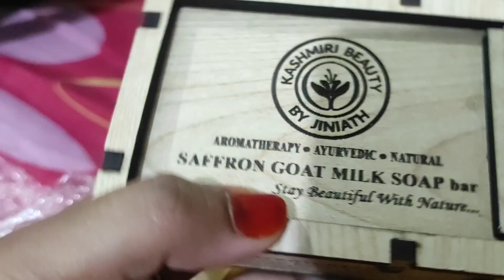আমার ছোট ভাই অল্প তেই এতো খুশি হয়ে যায় যায় যা বলার মত না ♥সোনার ভরি শুনলে এখন চোখ কপালে ওঠার মত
আমার ছোট ভাই অল্প তেই এতো খুশি হয়ে যায় যায় যা বলার মত না ♥সোনার ভরি শুনলে এখন চোখ কপালে ওঠার মত, দিন দিন এতো বাড়ছে সোনার ভরি যা বলার মত না